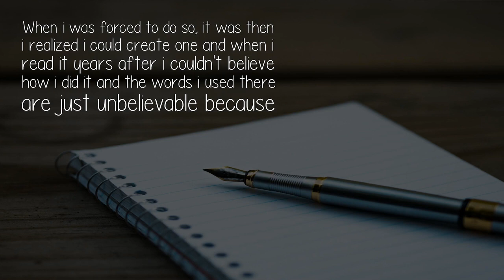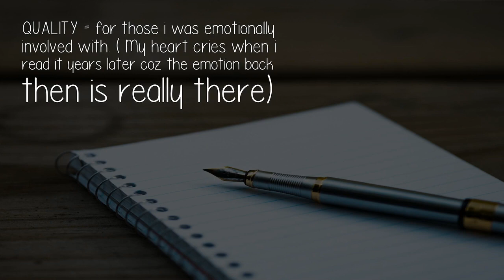Is It Possible To Write Poetry Without Getting Emotionally Involved?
When i was forced to do so, it was then i realized i could create one and when i read it years after i couldn't believe how i did it and the words i used there are just unbelievable because